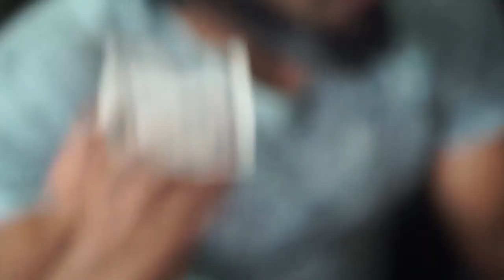Insecurities Starring Taile B & Jackie Terry Filmed By X Ray XrSuperstar Directed & Edited Jackie Te